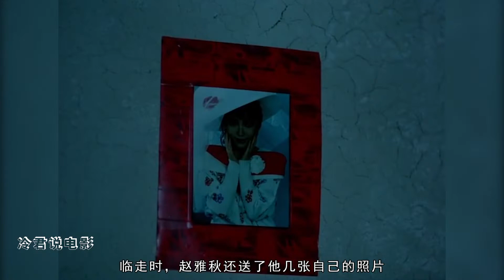现在已经没人拍这种电影了，有前科的人，想重新生活太难了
国产电影《本命年》
经过劳动改造，犯人李慧泉（姜文 饰）刑满释放，他回到了从小生长的胡同。老街坊邻居罗大妈很照顾这个父母亡故、孤苦伶仃的小伙子。当年，哥们叉子因为女友爱上了别人，气愤不过，拉着讲义气的李慧泉，教训了那个男人，结果无意中弄出了人命，二人双双入狱